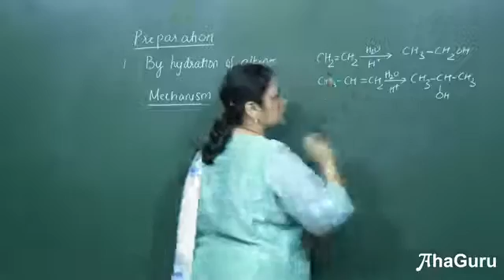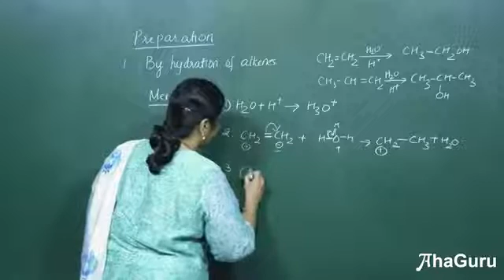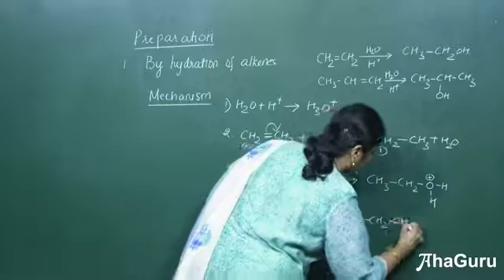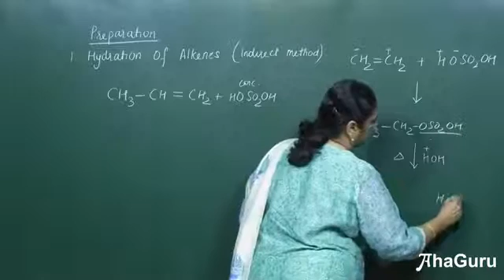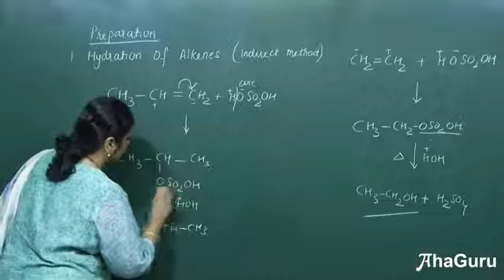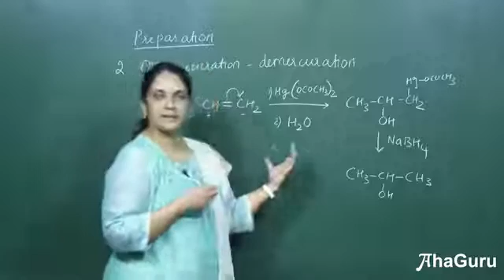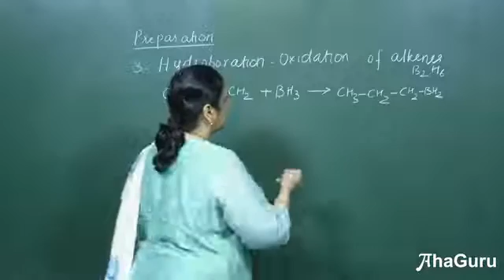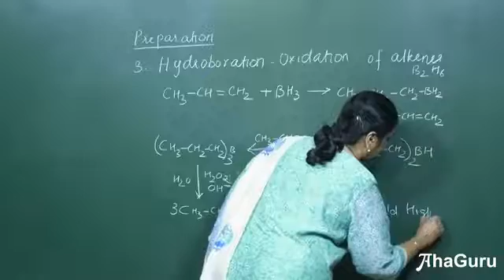Preparation of Alcohols - Class 12 Chemistry | Chapter 7 - Alcohols, Phenols and Ethers | AhaGuru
Explore the various methods used to prepare alcohols, a fundamental topic in organic chemistry. This video will deepen your understanding of alcohol synthesis through detailed explanations and visual demonstrations.

🧪 Preparation of Alcohols - Class 12 Chemistry | Chapter 7 - Alcohols, Phenols and Ethers | AhaGuru - Prof. Evvie Chockalingam

🌟 What You’ll Learn:
From Alkenes:
Acid-Catalyzed Hydration: Discover how alkenes react with water in the presence of an acid to form alcohols.
Hydroboration-Oxidation: Learn this two-step process that converts alkenes into alcohols with anti-Markovnikov selectivity.

From Carbonyl Compounds:
Reduction of Aldehydes and Ketones: See how these carbonyl compounds are reduced to form primary and secondary alcohols.
Reduction of Carboxylic Acids and Esters: Understand the mechanisms involved in reducing carboxylic acids and esters to alcohols.

From Grignard Reagents:
Alcohol Formation via Grignard Reaction: Explore how Grignard reagents react with carbonyl compounds to yield a variety of alcohols.

Know more about our Courses

Happy Learning!